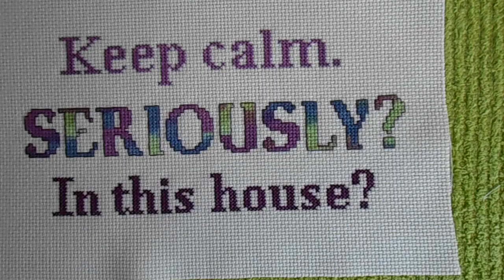Seri_ously??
Cross stitch item.